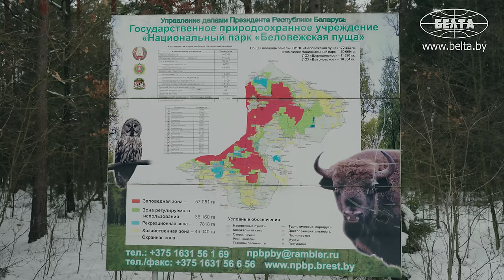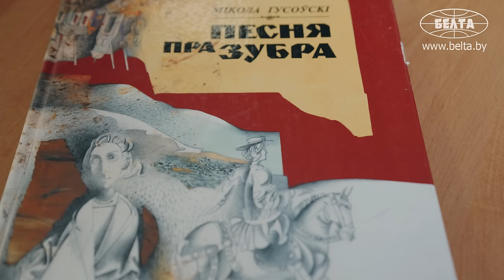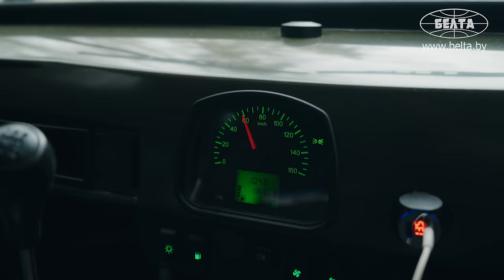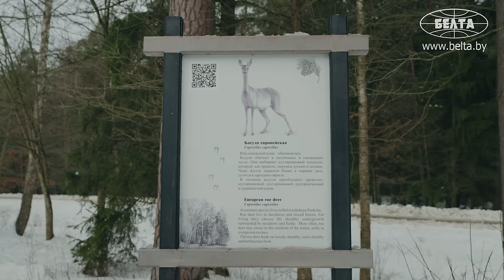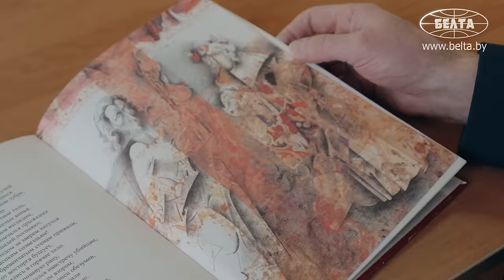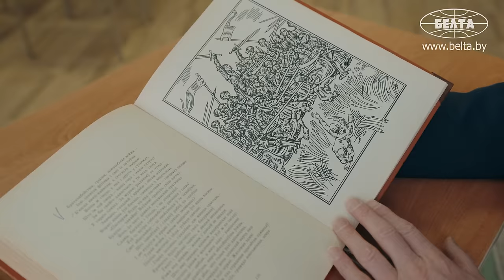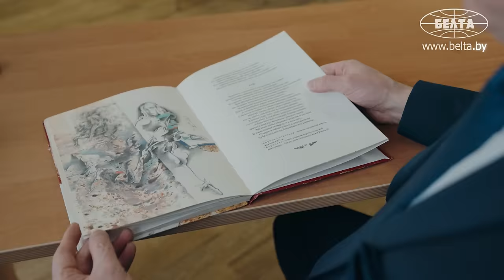"Догнал, сбил с ног! Я отбивался!" // Когда зубры бывают злыми? // Символы Беларуси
Зубры бывают злыми? Что про них писали классики? Сколько зубров в Беларуси? Зачем стадо снимают с дрона? Почему популяции не подпускают людей?

00:00 "Отбивался от него ногами!";

00:49 "В Европе зубров истребили!" // Каким образом?

01:22 "Положили начало беловежской популяции!" // Когда начали разводить зубров в Беларуси?

01:52 "Зубров считаем 31 декабря!" // Первые в мире по количеству животных! Сколько их в Беларуси?

02:13 "С каждым годом всё больше!" // Зубров снимают с дрона! Что изучают?

02:37 Не любит подкармливаться у человека! Где ищет пропитание?

02:59 Зубр весом в тонну! // "Маму слушал и хорошо кушал!";

03:15 "Не подпускают на километр!" // Как животные реагируют на людей?

03:38 Зубры бывают агрессивными?

04:07 "Догнал, сбил с ног! Я отбивался!" // Пугающая история сотрудника Беловежской пущи!

04:43 "Это большой труд!" // "Песня пра зубра" Николая Гусовского;

06:20 "Представил как идеального зверя!";

06:41 "Можешь не подходить!" // Как определить, что зубр злой?

07:37 "5 основных группировок!" // Зачем делят животных?

08:28 "Даже два зубра полетели в Китай!";

08:45 "Это ураган, стихия!" // Представления о зубре в поэме;

10:18 "Зубр – это и символ страны, мощного государства!";

11:03 "Самка командует всем парадом!" // Как устроено стадо?

11:43 "Крупнее белых медведей раза в полтора!";

12:01 "Это могущественный, реликтовый зверь! Как и Беларусь сегодня!".